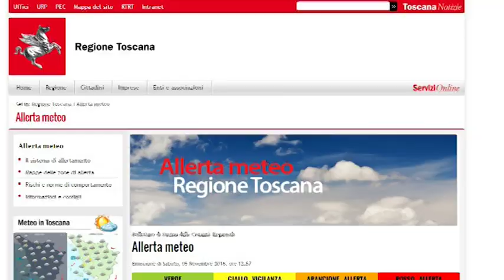Vento e pioggia nell'aretino, allagamenti in città